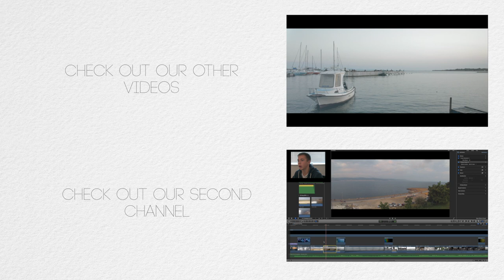Ben Hesketh - Insomnia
Here is a music video we have created for Ben Hesketh. We would like to say a special thank you to Ben for letting us work with him on this and also to Amy Petts and Ben Casey for acting.

We would also like to say a massive thank you to The Rose Cafe for letting us film there!